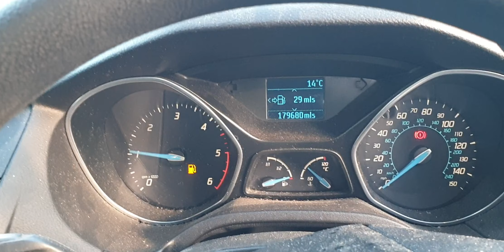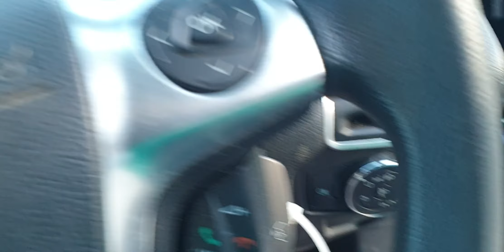Engine Motor 1.6 TDCI T1DB Ford Focus 3 Turnier Break 2010 - 2015 Culoare IB FN61VKZ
Motor 1.6 TDCI T1DB Ford Focus 3 Turnier Break 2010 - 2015 Culoare IB FN61VKZ, serie VIN WF0LXXGCBLBT72850.